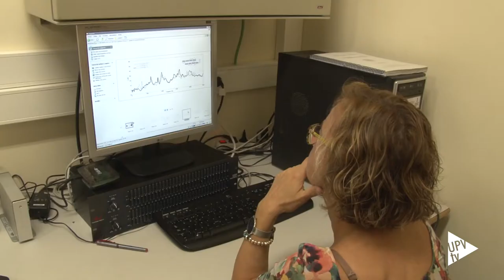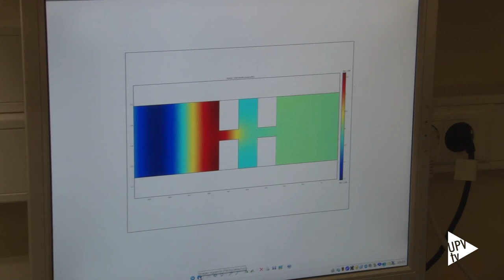Noticias @UPVTV: Nueva pantalla acústica de alto rendimiento y bajo coste [23-07-2015]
De bajo coste y alto rendimiento. Estas son dos de las características que diferencian al nuevo modelo de pantalla acústica diseñada por un equipo de investigadores del Centro de Tecnologías Físicas: Acústica, Materiales y Astrofísica de la Universitat Politècnica de València.

La principal ventaja de esta pantalla, patentada por la UPV, es el reducido espesor de los postes que la componen. Además de por ser modular y transportable, lo que facilita su construcción.

En la construcción del prototipo se han empleado tableros de madera, aunque – como sostiene los científicos responsables del diseño – podría emplearse cualquier otro material sólido.

Tras la publicación de los resultados, el equipo de investigadores del Centro de Tecnologías Físicas: Acústica, Materiales y Astrofísica de la Politècnica de València continúa trabajando intentando optimizar el rendimiento de la pantalla acústica diseñada; reduciendo más el espesor de los postes e introduciendo nuevos mecanismos que la hagan más versátil.